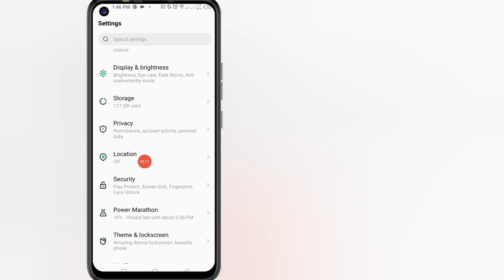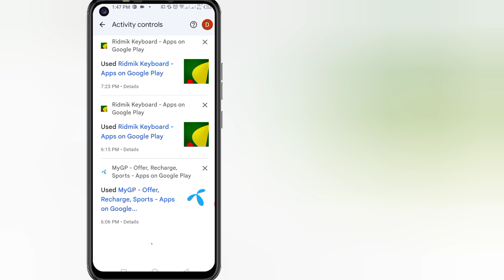Infinix'te (2024) Google kontrol etkinliğini nasıl görebilirsiniz | Infinix google control activity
Infinix'te (2024) Google kontrol etkinliğini nasıl görebilirsiniz | Google hesabında web ve uygulama etkinliği

Bu videoda size Infinix'te Google kontrol etkinliğini çok kolay bir şekilde nasıl göreceğinizi gösteriyorum.